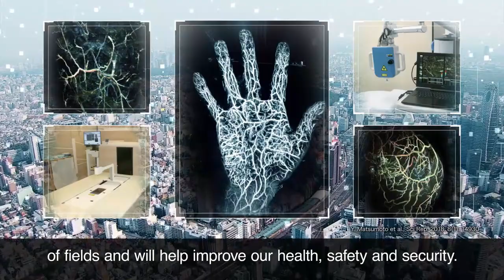LASER ULTRASSÔNICO para substituir o RAIO-X 💡☢️ X-RAY LASER solution.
LASER ULTRASSÔNICO para substituir o RAIO-X 💡☢️ Embora o RAIO-X possa produzir radiação prejudicial, uma nova técnica usando ONDAS SONORAS induzidas por LASER fornece imagens altamente detalhadas das estruturas em nossos corpos. A imagem fotoacústica é uma técnica de imagem emergente que dispara micropulsos de luz laser, que aquece seletivamente partes do tecido humano, fazendo com que se expandam e gerando ondas de pressão.

Sensores ultrassônicos são posicionados para capturar essas mudanças microscópicas, e um software de processamento reconstrói a imagem com base no que os sensores "ouvem". A velocidade do laser pode ser ajustada dependendo do tipo de tecido que se deseja visualizar. A técnica de imagem fotoacústica está decolando no mundo médico e científico, pois nos fornece imagens super nítidas e incrivelmente detalhadas do corpo humano e das estruturas dentro dele.

Sem falar que a técnica de imagem não causa desconforto e não há radiação ionizante perigosa envolvida, tornando-se uma alternativa desejável às imagens mais tradicionais, como tomografia computadorizada, ultrassom ou PET. Essa nova tecnologia de imagem não só pode ser usada para criar imagens de tecidos em resolução extremamente alta, como também pode introduzir um material estranho, como um corante de contraste ou uma nanopartícula especialmente projetada, para ver coisas que você não conseguiria de outra forma.

Embora a técnica já exista há mais de um século, a imagem fotoacústica está apenas começando a ser explorada clinicamente como uma alternativa e um protótipo de maquinário clínico está em desenvolvimento.